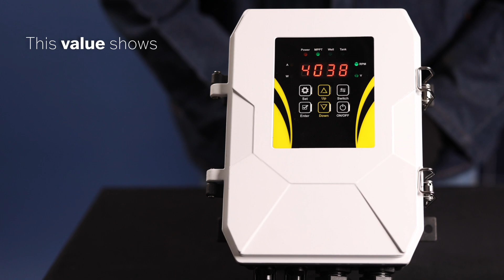How to Display Different Values on Your Solar Borehole Pump's Controller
Welcome to our Solar Borehole Pump Display Guide! In this video, we'll guide you through the process of viewing various essential values on your pump's controller screen. Each value provides crucial information about your pump's operation.

Here's how to view different values:

1. To display different values, press the switch button on the controller.
With each press of the switch button, the display will cycle through various values, offering valuable insights into your pump's performance.
Here are the key values you can expect to see:

• RPM (Revolutions per Minute): Represents the pump's rotational speed or how fast it's operating.

• V (Voltage): Shows the voltage level of the power supply provided to the controller.

• A (Amperage): Indicates the electrical current flowing into the system, crucial for monitoring power consumption.

• W (Wattage): Represents the power output from the controller to the pump, offering insights into its operation.

By using the switch button, you can easily access and monitor these values. If you have any questions or need further assistance, please leave your queries in the comments below.